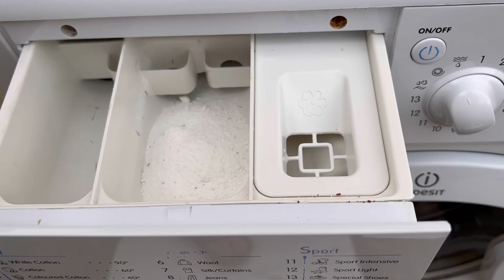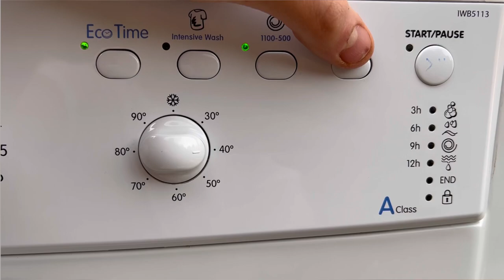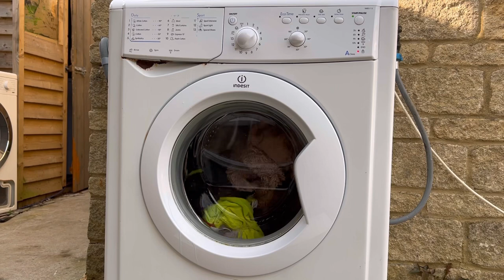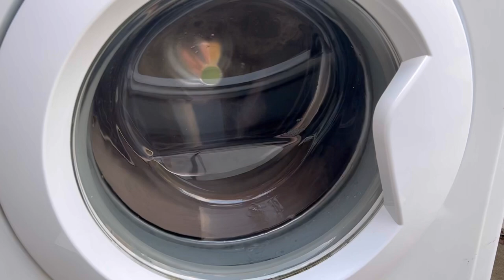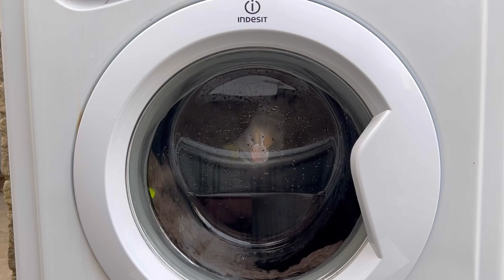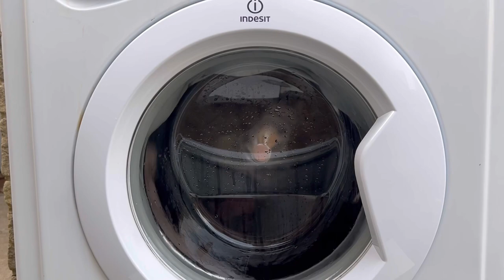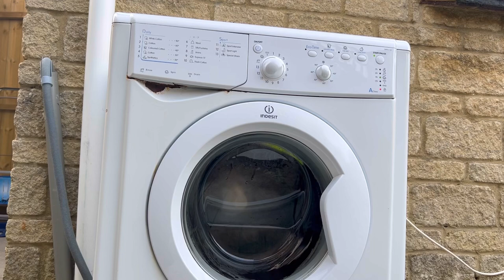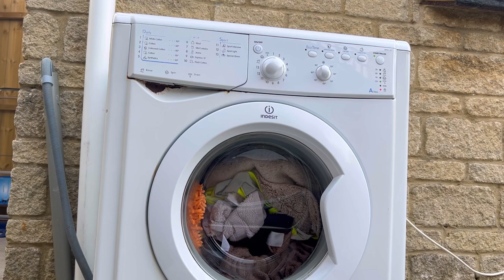Indesit IWB | Mix coloureds without weight!